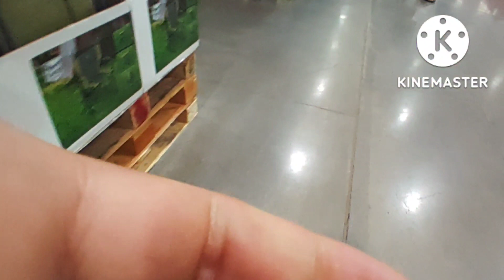LECHON MANOK NG COSTCO | MASARAP NA | NAKA TIPID